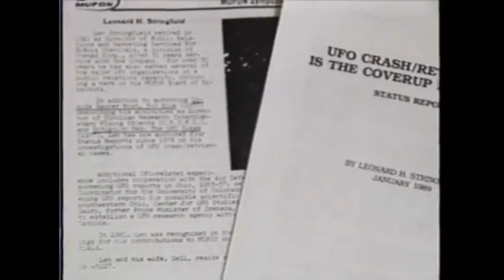Leonard String field on Crash recoveries of UAPs/NHI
Leonard Stringfield was a UFO researcher for 50 years. He personally saw a  UFO while he was in ww2. His descriptions of the crashes and non-human bodies might sound out there but they do sound similar to what Grusch and others have described. One thing is for sure and that is that Stringfield was way ahead of his time and was definitely on the right track and had lots of high-ranking sources.